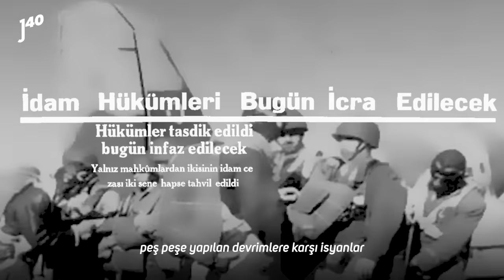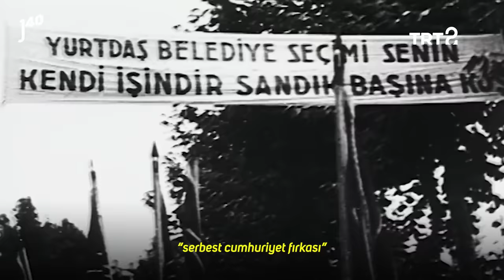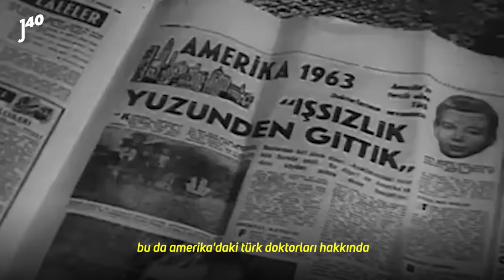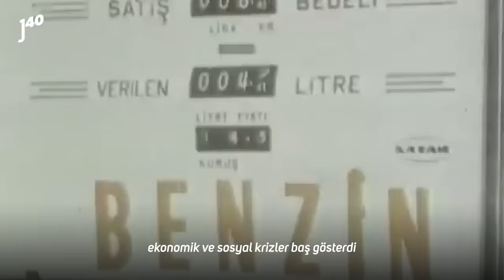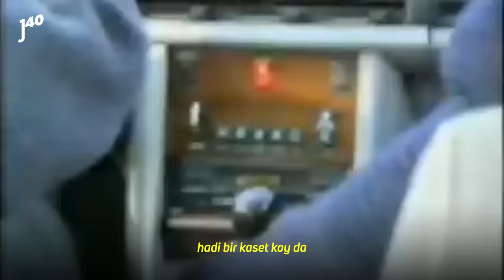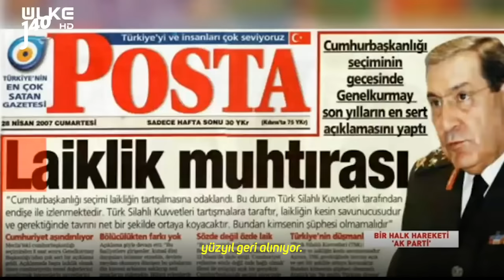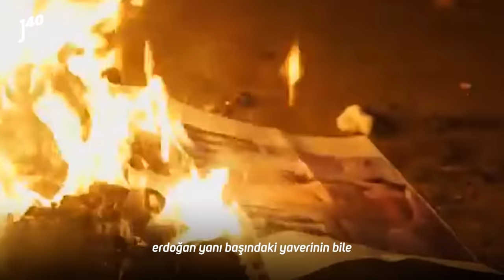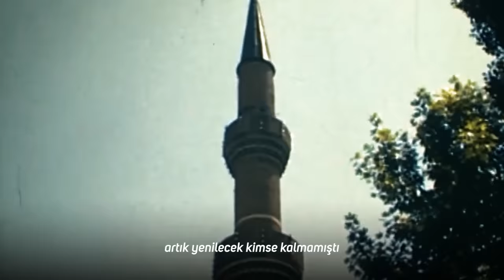100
tarih dilleniyor; kendi kendini anlatıyor.

bir ulus devletin 100 yıllık hazin hikâyesi.

140journos’tan “100”

⚠️ siyaset bilimi akademisyenleri ve araştırma gruplarının elde ettiği bulgular, yapay zeka motorları tarafından öyküleştirilmiştir.

🎧tehran vocal ensemble, ennio morricone, milad omranloo-malena, inchini ipocriti e disperazione
🎧hugo kant-come with me
🎧the blaze-dreamer
🎧jonathan bree-in the sunshine
🎧slove, sarah rebecca-dmgm
🎧tahsin erdem-doğduğum yer
🎧jimmy whoo-wildcats
🎧french 79-vertigo valley
🎧mezar turizm-felaketler
🎧isaac delusion-bittersweet fruit
🎧paolo nutini-iron sky
🎧vimala-spectre
🎧kompromat, adele haenel-de mon âme à ton âme

🙏🏻 eser içerisinde görüntüleri kullanılan 1979 tarihli "demir yol" filminin yönetmeni, yapımcısı ve senaristi yavuz özkan'ı saygıyla anarız.